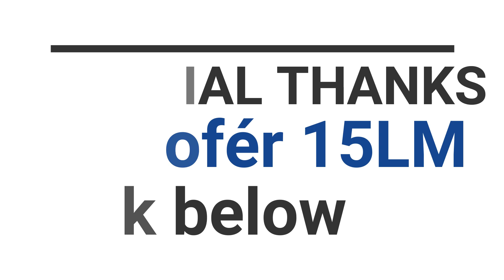Traffic: Animals on/near the road / Doprava: Zver na ceste/blízko cesty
Special thanks to @Sofer15LM

For making videos I am using / Na vytváranie videí používam:
- action camera / akčnú kameru LAMAX X10.1, GoPro Hero 9
- Wondershare Filmora for editing videos / Wondershare Filmora na editovanie videí
- PC specifications / Špecifikácie počítča: Windows 10 Pro, 16GB RAM, 500GB SSD, AMD Ryzen 3 1200 Quad-Core Processor